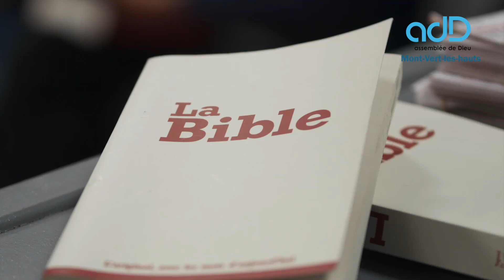L' ombre des choses à venir: la loi - MICHAEL BOTTES